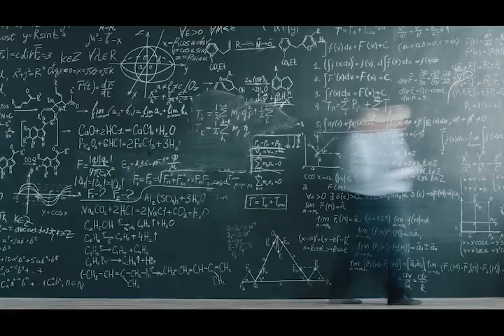Focus on The Present Moment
Preview:
Life is made up of past, present, and future. And to be successful we need all three of them. Why do we need all three of these timelines to be successful? The past is the event that happened that shaped us. The present is the event that is happening now that we are facing at the moment. The future is the event that we will face in the future. The most important thing that is really important for us right now is our present moment. The event that is happening to us right now. The reason why I said that right now is because we can not change the past. There is not yet such thing as time travel. Even if there are, we will not be the first people that will use it. There have been theories of time travel in the past that we saw on television and news. Time travel is a very iconic plot of many favorite movies and TV shows. Why is time travel so iconic in this world? The answer is that it’s a huge achievement of futuristic science discovery and lifestyle. Time travel might just be the dream of many practical scientists in this world and it can be a while until we can turn it into reality; which, is the unrealistic expectation of life in the future. Another answer to why time travel is so iconic is that we can change past mistakes and missed opportunities. In the past, we made mistakes that, most of the time, will change our lives forever. Imagine what will the world look like if we can change history. Life, of course, will never be the same. We will sacrifice one thing for another. This is an opportunity cost and an ethical dilemma that can sometimes be difficult to see at the moment but we will for sure sacrifice something if we ever travel back in time.